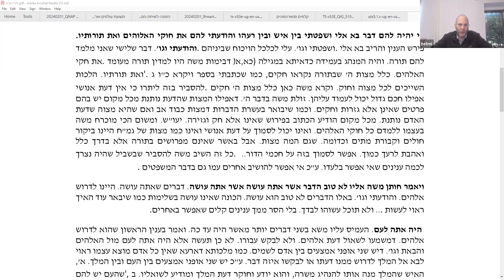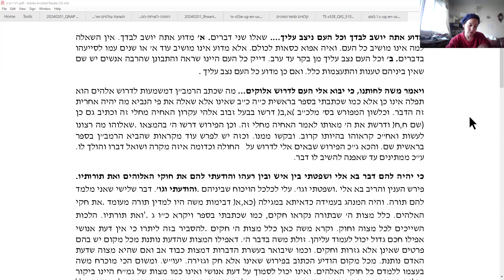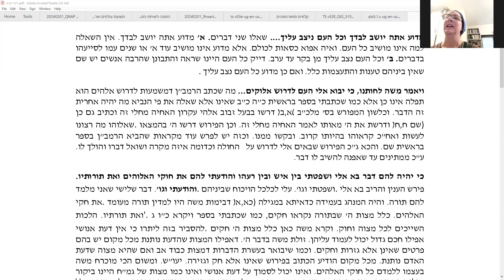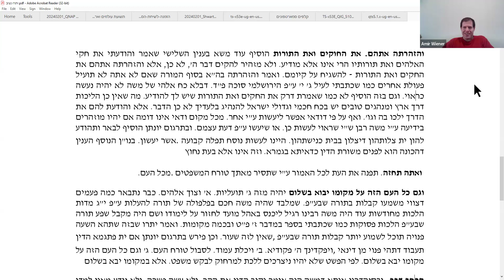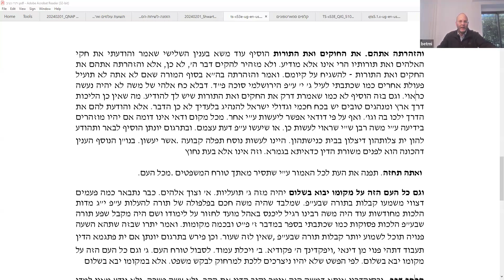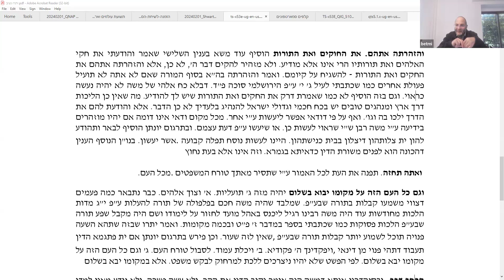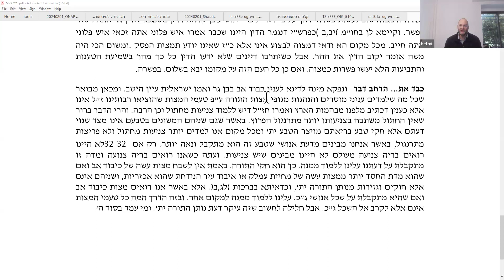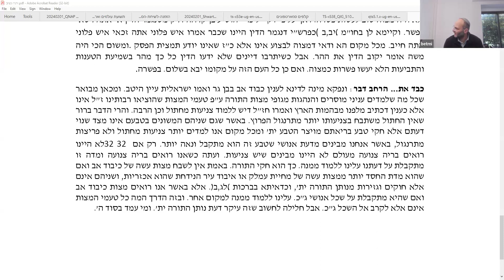2024.02.02 הרב ליאור אנגלמן על פרשת יתרו ע"פ הנצי"ב